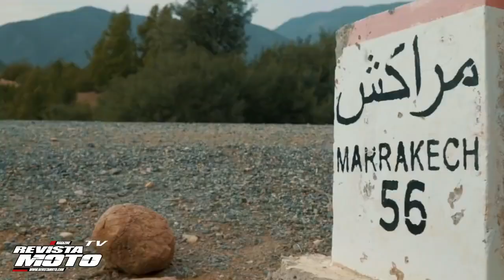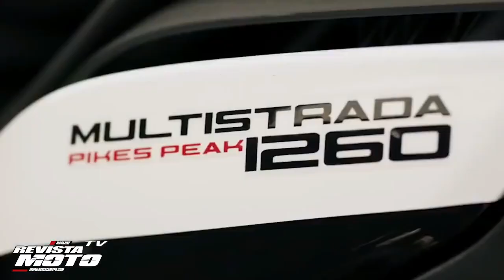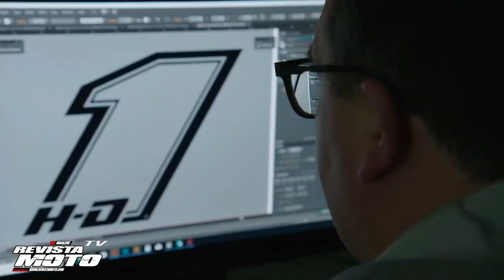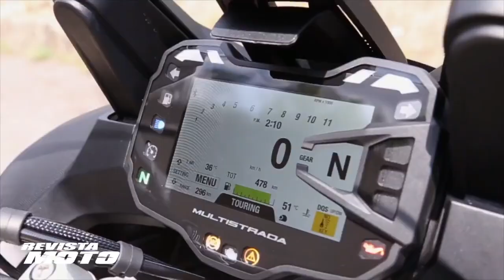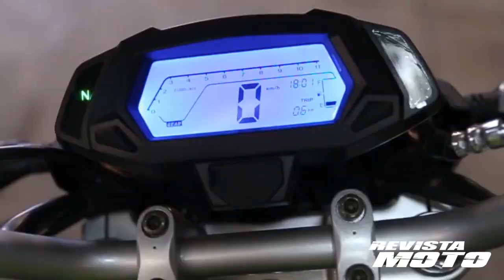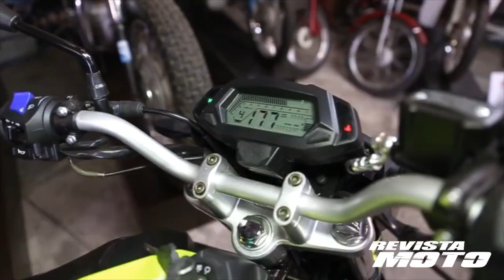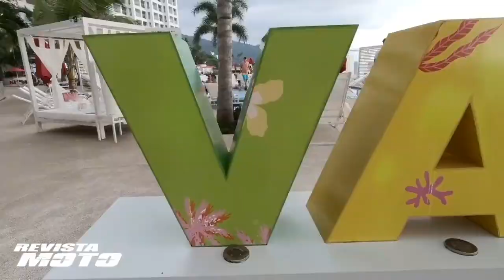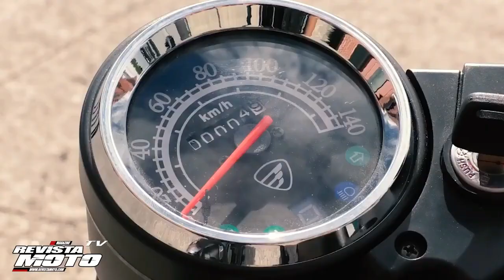RevistaMotoTV 3.0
Un programa de motociclistas para motociclistas, en el que podrás observar las pruebas de manejo de la Ducati Multistrada 1260 Enduro y la renovada Italika 250Z, aí como el resumen de la Tarahumara VIP y el 2º Rally Vallartazo 2019, organizado por MotoRacing. También podrás enterarte de las novedades del mundo motor en las secciones Motor Global y Tendencias y Rumores. Sin olvidar la segunda parte de la aventura en el mar de Cortés en la sección de Mototurismo.